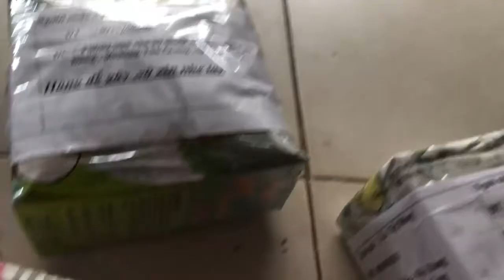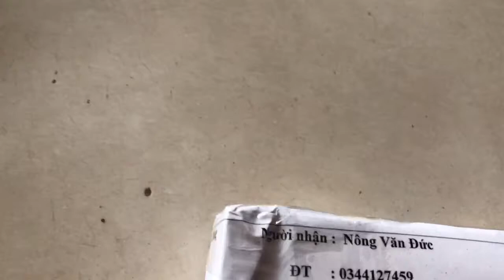Bộ cần lure lóc, vược, chẽm, máy ngang giá bình đân kết hợp câu đơn và các đơn hàng đã gửi